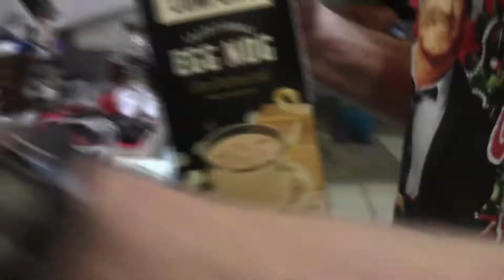Beast Coast Trail Running - Vlog #7 - Egg Nog Mile - 48 oz, 2,280 Calories, One Mile!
My attempt at running an Egg Nog Mile.